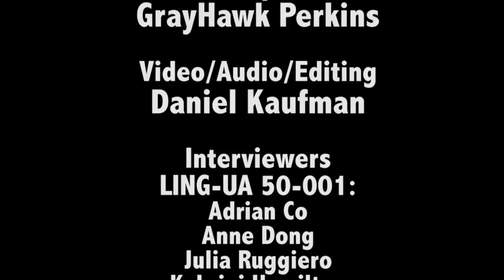Grayhawk Perkins Sings - Mobilian